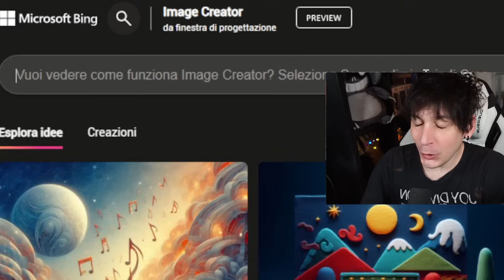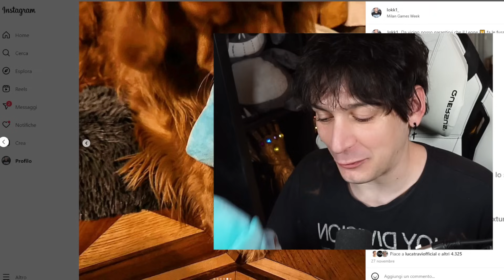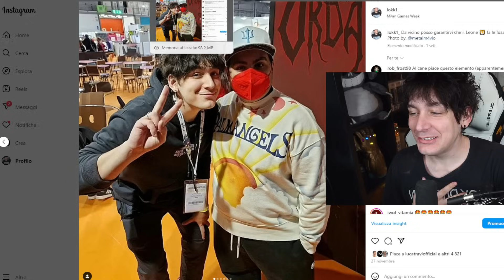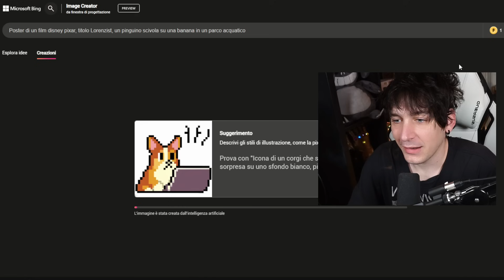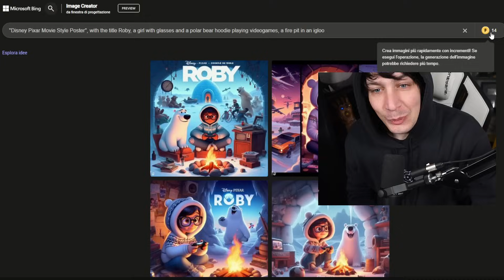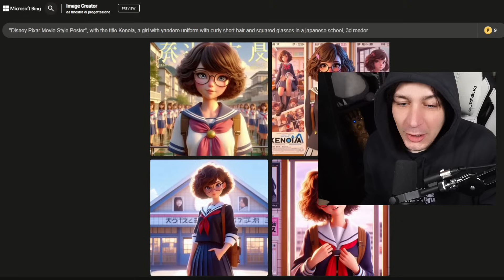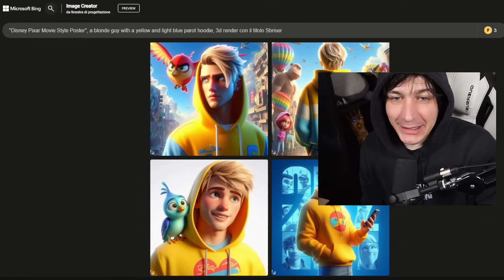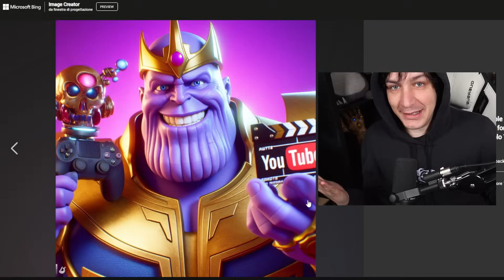HO ROVINATO YOUTUBE ITALIA CON L'INTELLIGENZA ARTIFICIALE